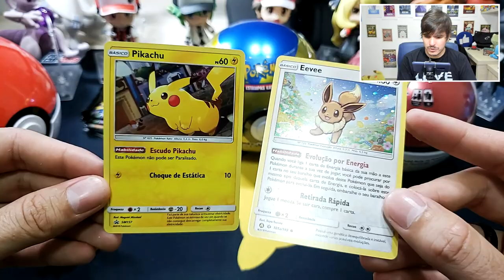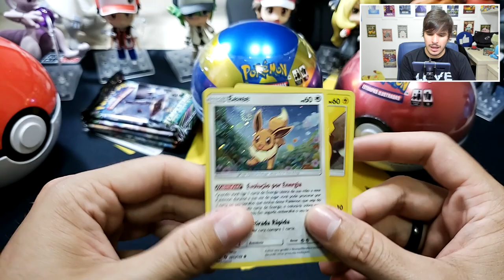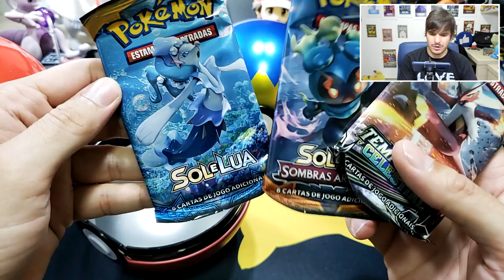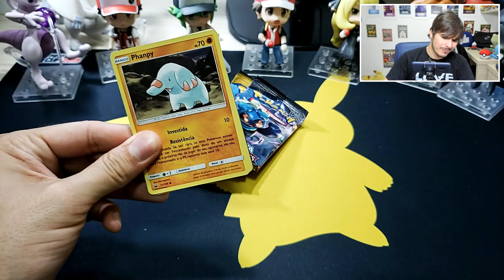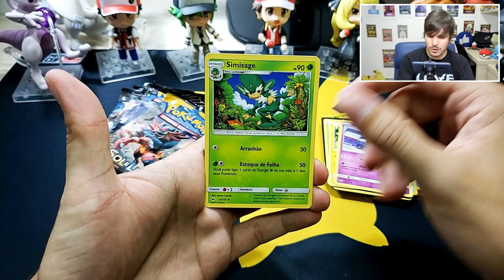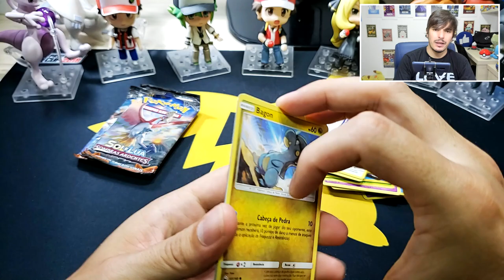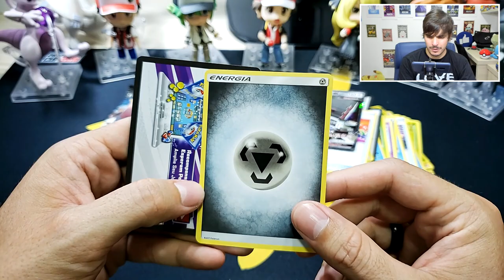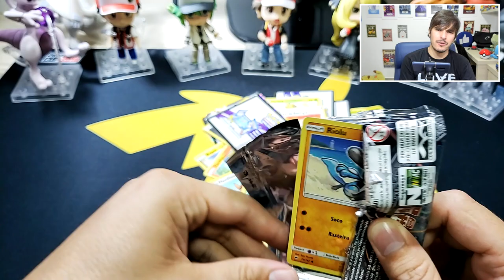UNBOXING de TODAS as Poké Bolas do Pokémon TCG!